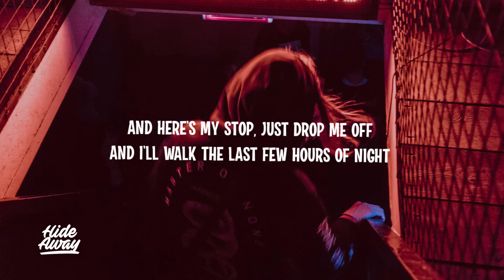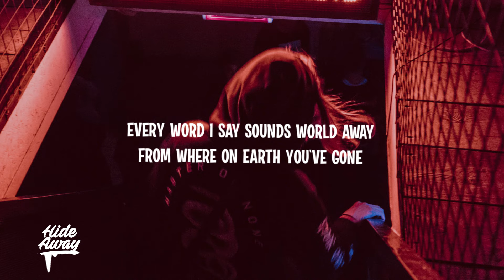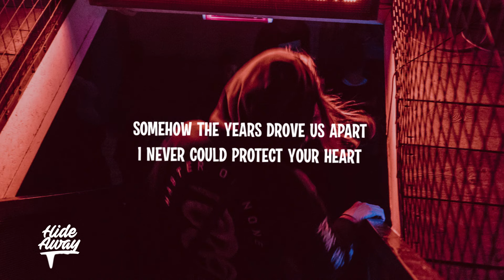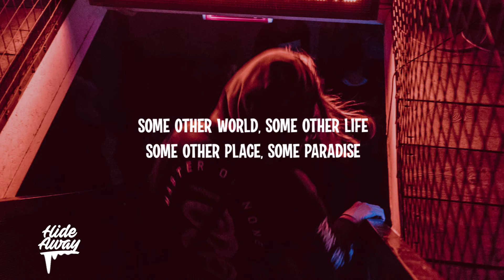Rezz x Metric - Paper Walls (Lyrics)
Lyrics:
And here's my stop, just drop me off
And I'll walk the last few hours of night
Missing sacred things I had to
Leave behind, to solo travel light

I suppose we'll see, start again where we
Left off, I can't see how
We can ask the past to take us back
But it won't, we're too far gone now

Some other world, some other life
Some other place, some paradise
My fortress made of paper walls
And my defenses had to fall
Somehow the years drove us apart
I never could protect your heart

Every word I say sounds world away
From where on earth you've gone
A facade, it cracks, like a plastic mask
When we talk of moving on

Left off, I can't say when
But it won't, I'm not that girl I was then

Some other time, some other time